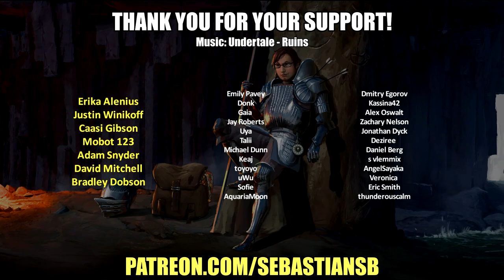Let's Play Bloodborne Co-op Part 16 - Living Failures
Game Description:

Hunt your nightmares as you search for answers in the ancient city of Yharnam, now cursed with a strange endemic illness spreading through the streets like wildfire. Danger, death and madness lurk around every corner of this dark and horrific world, and you must discover its darkest secrets in order to survive.

-A Terrifying New World: Journey to a horror-filled gothic city where deranged mobs and nightmarish creatures lurk around every corner.

-Strategic Action Combat: Armed with a unique arsenal of weaponry, including guns and saw cleavers, you'll need wits, strategy and reflexes to take down the agile and intelligent enemies that guard the city's dark secrets.

-A New Generation of Action RPG: Stunningly detailed gothic environments, atmospheric lighting, and advanced new online experiences showcase the power and prowess of the PlayStation(R)4 system.

-Ever-changing Chalice Dungeons to Explore: Use holy chalices to gain entrance to a network of vast underground ruins, filled with traps, beasts, and rewards, to explore and conquer alone or with others. These procedurally generated dungeons offer brand new challenges to master, and can be uploaded or shared with friends.

CRITICAL PRAISE FOR BLOODBORNE:

-“A macabre masterpiece.” 9.75/10 – Game Informer

-'Intelligent and intense, it's simply PS4’s best exclusive game.' 4.5 / 5 - GamesRadar+

-“Gripping” 9.6/10 - GameTrailers

-'...damn satisfying' 9/10 – Destructoid

-'PlayStation 4 finally has its killer app.” 9/10 - National Post (CDN)

-'enthralling, exhausting and utterly exhilarating' - IGN

-'easily the best PS4 exclusive title yet.” 9/10 - Escapist Magazine

-“...an amazing experience” 10/10 - Gaming Age